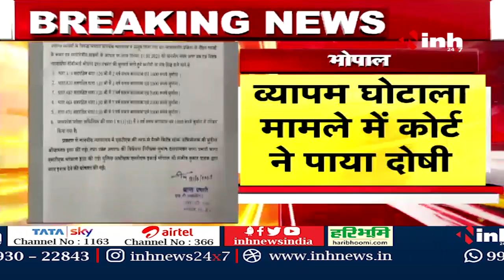Vyapam Scam: Multai के तत्कालीन BMO को 7 साल की सजा | व्यापम घोटाला मामले में कोर्ट ने पाया दोषी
INH, Vyapam Scam: Multai के तत्कालीन BMO को 7 साल की सजा | व्यापम घोटाला मामले में कोर्ट ने पाया दोषी